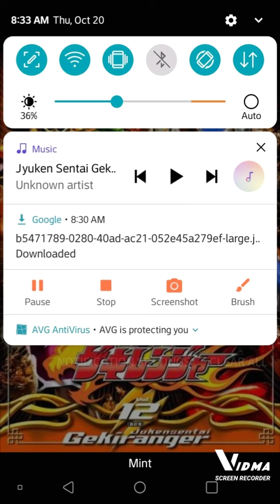Juken Sentai Gekiranger Theme Mashup | @pellekofficial x Orignal Mashup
A mashup between Juken Sentai Gekiranger Theme and the @pellekofficial Cover

Gekiranger is the 31th installment of The Super Sentai Series, made and owned by Toei

Juken Sentai Gekiranger Cover by @pellekofficial

(Please Don't Copyright Me Youtube, PLEASE!)